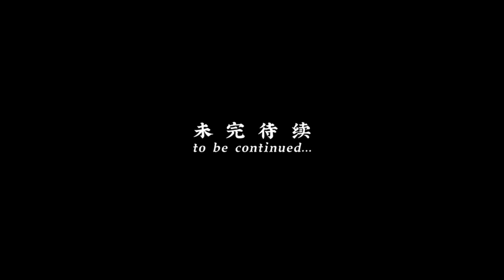Taking the Chinese bullet train to Shenyang| Episode 2 | China vlog 老外在中国的小故事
In Episode 1 I told the story of my arrival in China in 2012. Episode 2 now takes us on a train to Shenyang where I meet my host sister.